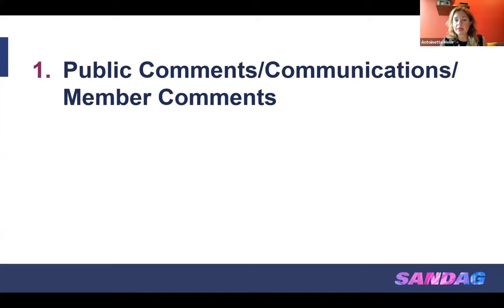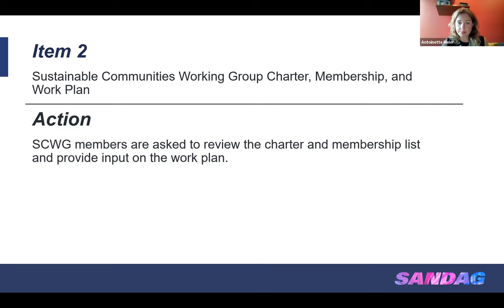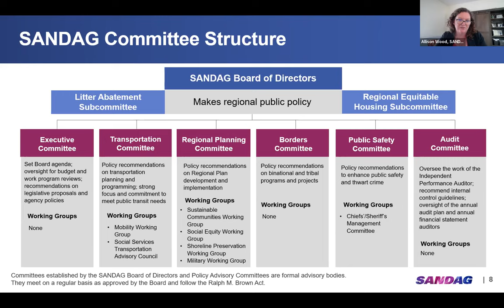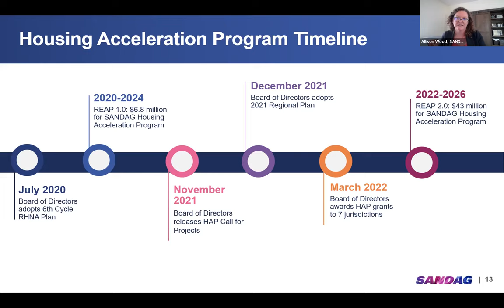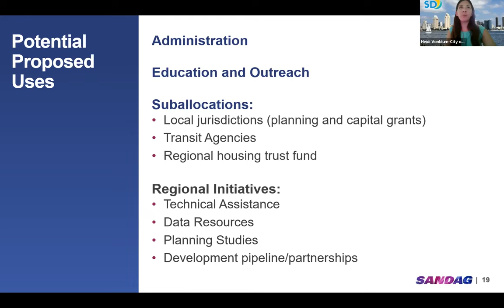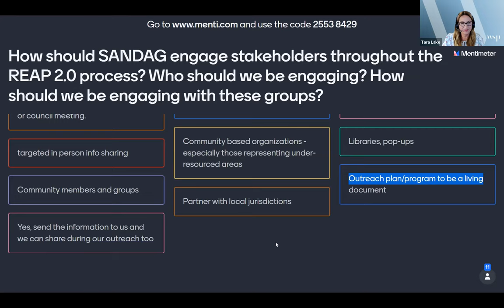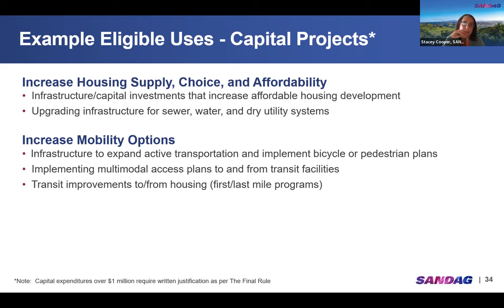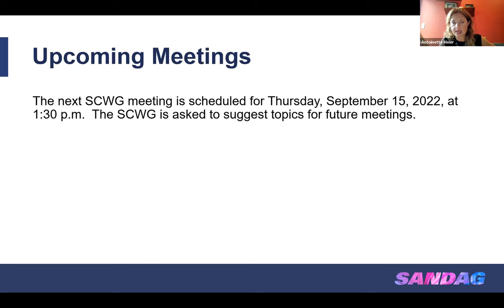Sustainable Communities Working Group - July 21, 2022